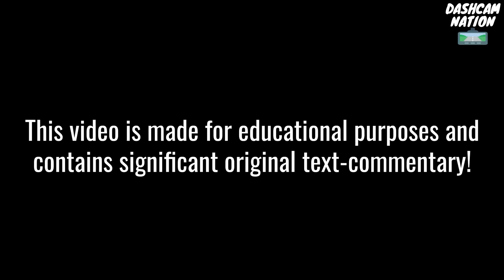Morons In Car 16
If there is a situation where you want to remove the music and clip used in any video, please send an email to the address below.